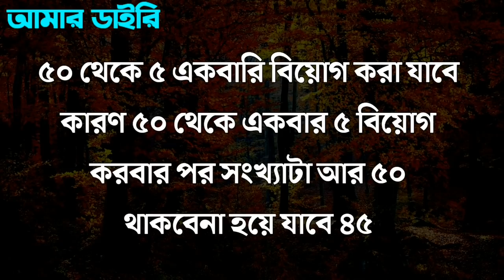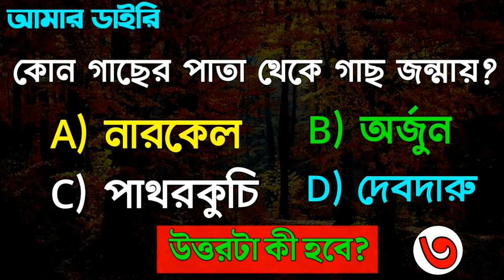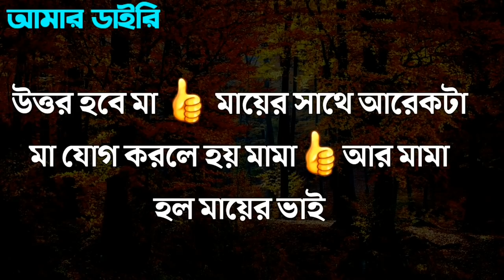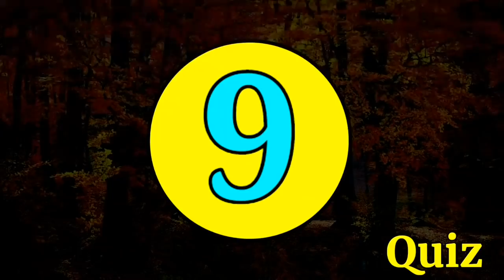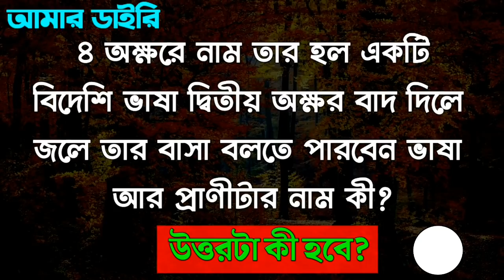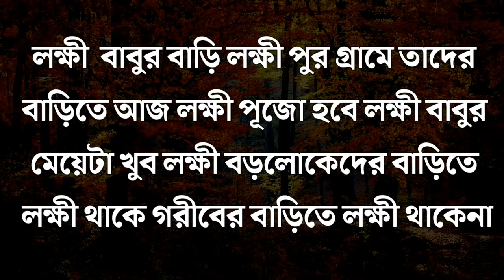Dadagiri Unlimited/ধাঁধা প্রশ্ন উত্তর /ধাঁধা/Dhadha Bangla/Mogoj Dholai/Bangla Dhadha/Dada/গুগলি/261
Dadagiri unlimited,

ABOUT VIDEO :-

👍আজকের এই ভিডিওটিতে থাকছে কিছু মজাদার ধাঁধা ও তার উত্তর

🤔Video টির শেষে তোমার জন্য থাকবে একটি ধাঁধা যার উত্তর টা Comment করে অবশ্যই জানাবে।

.ধন্যবাদ🙏🙏🙏,